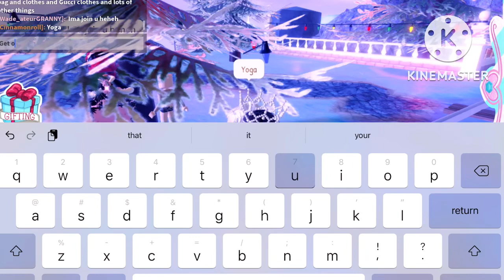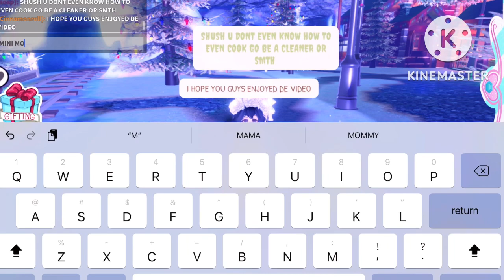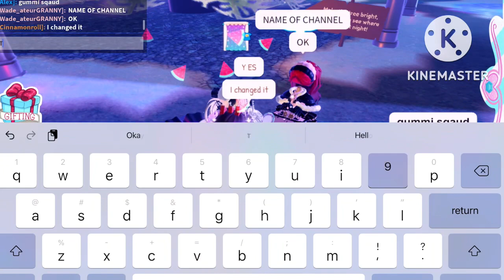The winter wonders ❄️ mini movie (winter edition)